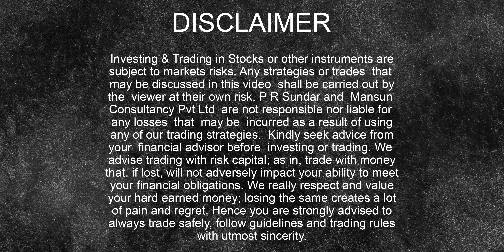Close below 16400? Post Market Report 08-Jun-22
Nifty Was Very Volatile and Closed Below 16400 and That is a Bearish Sign